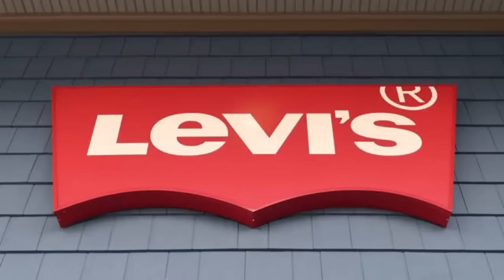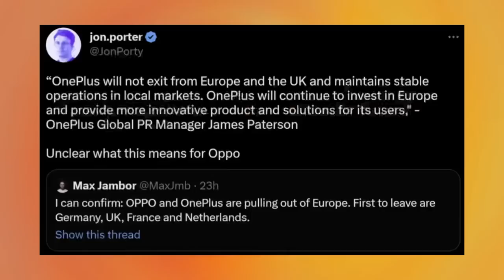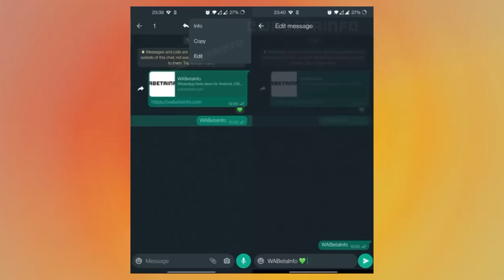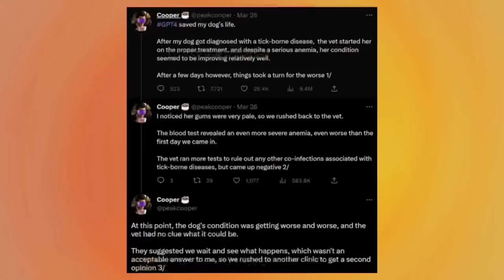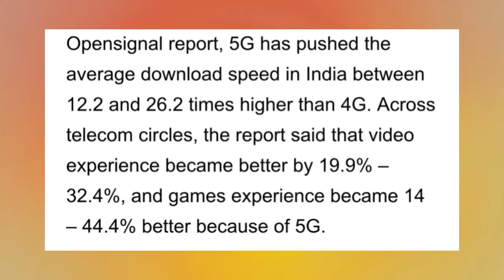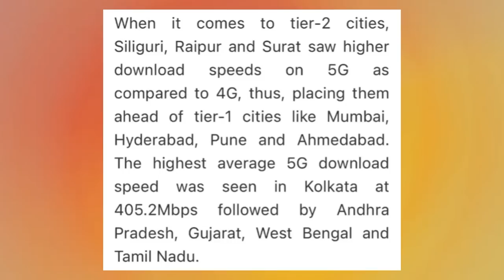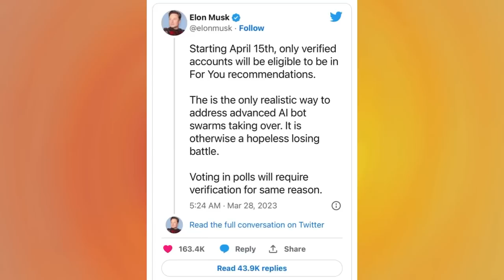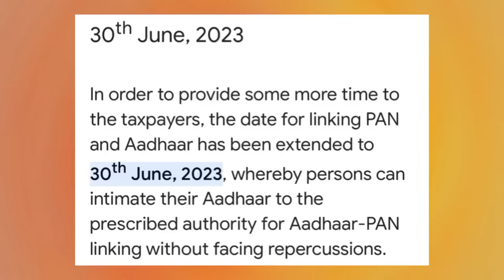Kannada Technews 534: OpenSignal, iPhone 14, Jio 5G, WhatsApp, Oneplus Nord CE 3 Lite, Levi’s,